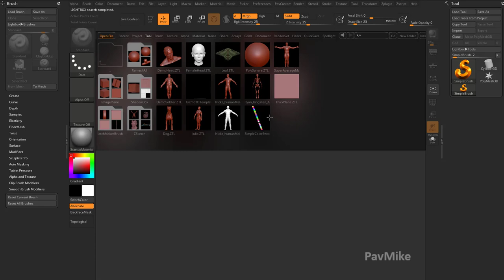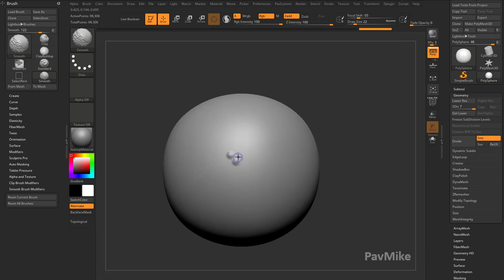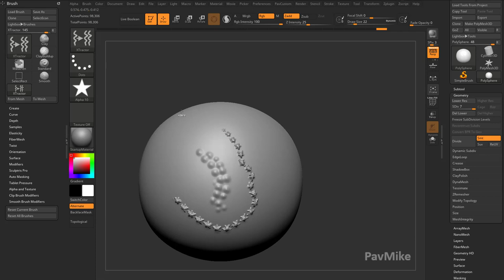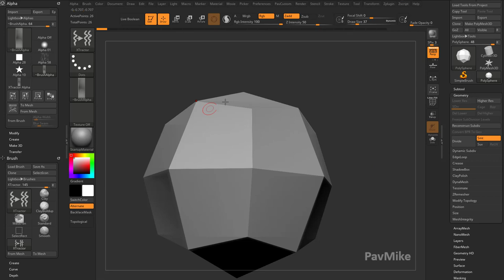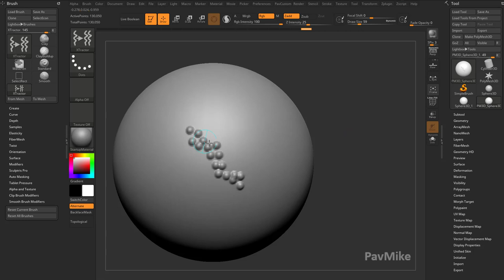017 Zbrush 2020 XTractor Brush Basics